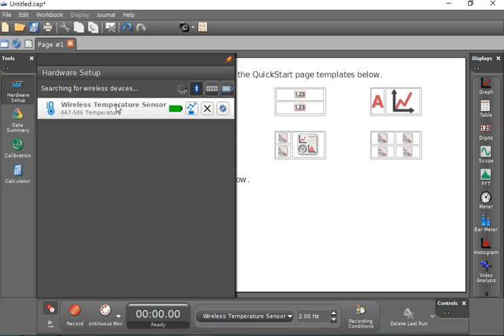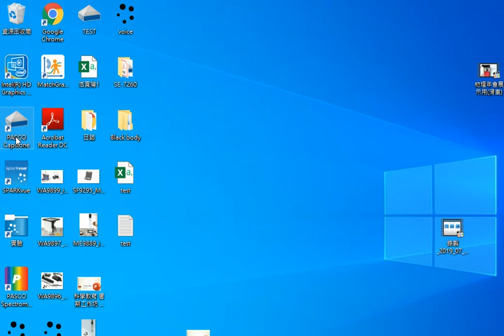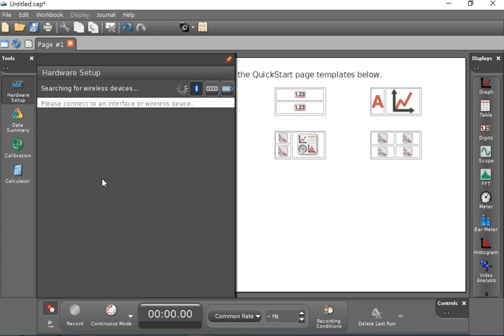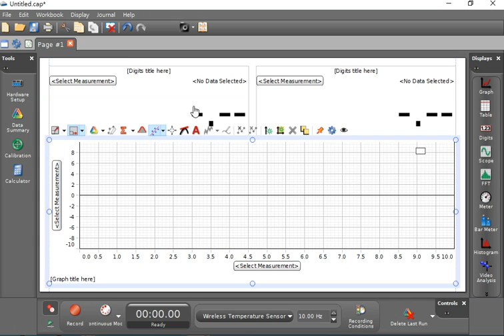Capstone教學-感應器的離線記錄功能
PASCO無線系列的感應器有些具有離線記錄的功能，可以進行遠距離與長時間的偵測，讓實驗進行的過程不再受時間與空間的限制喔